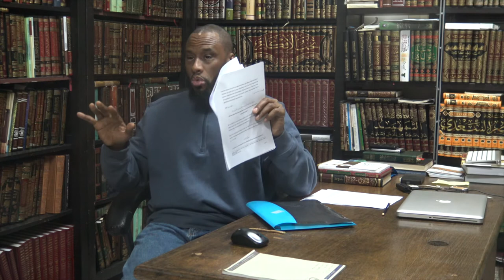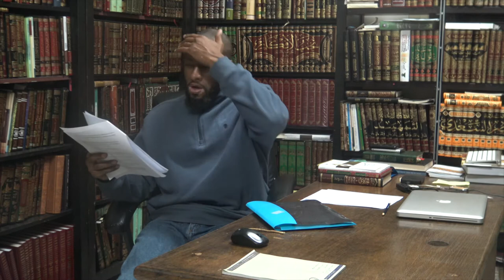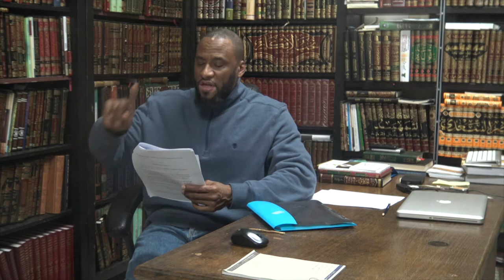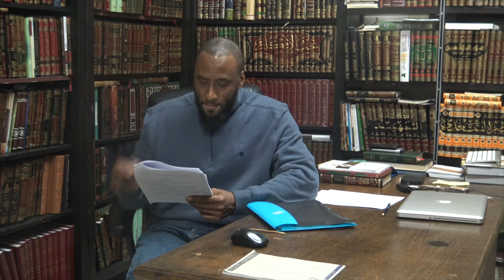3 Ways to Forgiveness | Ibn Rajab Al-Hanbali | lesson 2